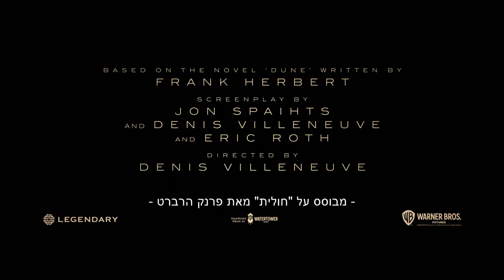חולית - טריילר מתורגם רשמי - טימותי שאלאמה, זנדאיה, דני וילנב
קדימון טריילר מתורגם רשמי לסרט "חולית" (Dune), בבימוי דני וילנב; ובכיכובם של טימותי שאלאמה, זנדאיה, ג'וש ברולין, אוסקר אייזק, רבקה פרגוסון, ג'ייסון מומואה, דייב בטיסטה, חביאר ברדם, סטלאן סקרסגארד, שרלוט רמפלינג, שרון דאנקן-ברוסטר, דיויד דסטמלצ'יאן, סטיבן מקינלי הנדרסון, צ'אנג צ'ן